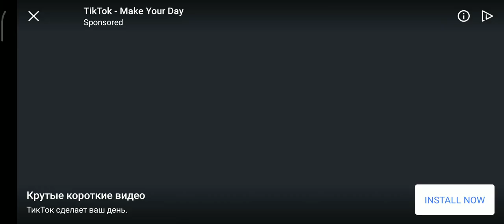Angry Birds 2 level 245